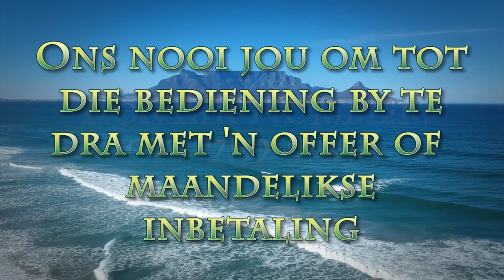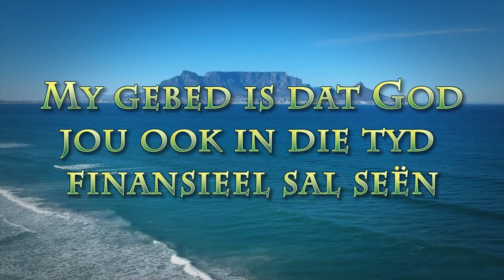Geskenk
Pastoor Leon van Rensburg se boodskap van 11 Desember 2022. Skrifgedeeltes: Psalm 16:5-6 & Johannes 14:6